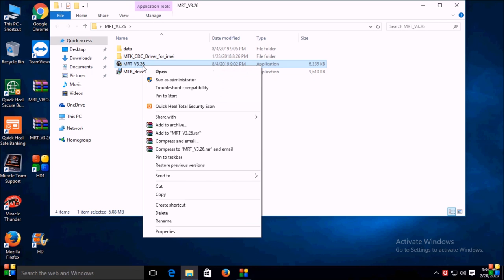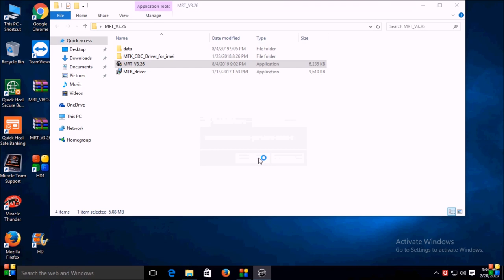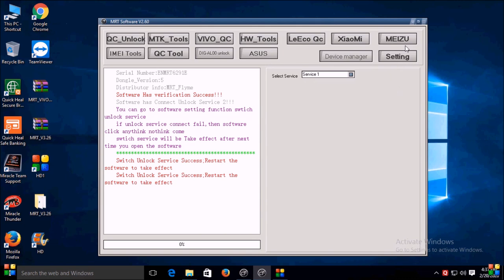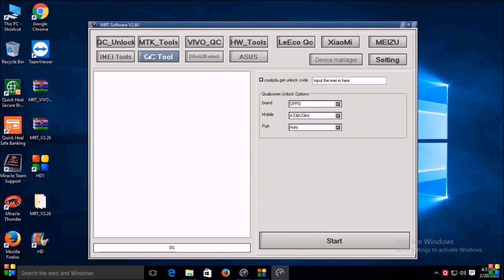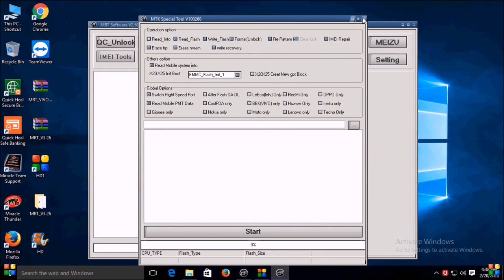MRT Tools open But Mtk tools not open 100% solution